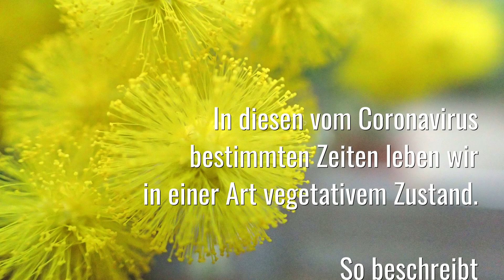Blütenträume - Eine Entdeckungsreise durch den heimischen Garten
,Na ja, wir leben gerade alle in einer Art vegetativen Zustand. Ein paar Milliarden Menschen auf der Welt. Wir können uns nicht frei bewegen .., so beschreibt der Neurobiologe Stefano Mancuso in einem Interview mit der Augsburger Allgemeinen den aktuellen Status vieler Menschen auf der Welt

Die Pflanzen leben immer so  ... schreibt er weiter und ich denke: ja, so ist es auch in unserem heimischen Garten. Und da weite Reisen ja im Moment schwierig sind, machte ich mich auf zu einer Entdeckungsreise zu den Blumen, Bäumen und Pflanzen hinter dem Haus. Ich war begeistert von der Vielfalt und Kreativität der Formen und Farben. Zurück im Haus las ich mir noch einmal in Ruhe den Zeitungsartikel durch und wurde nachdenklich ...